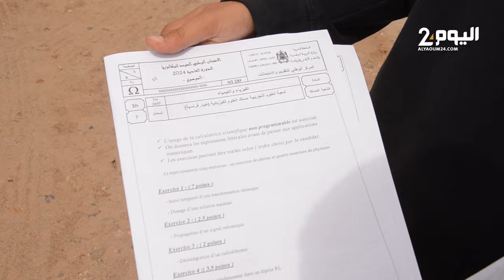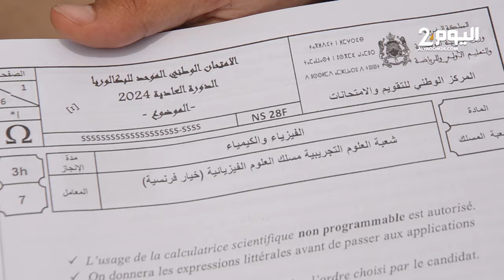تلاميـذ الباكلوريا بأكادير يشكـون تأثير الإضرابات على جاهزيتهم للإمتحـان الوطنـي